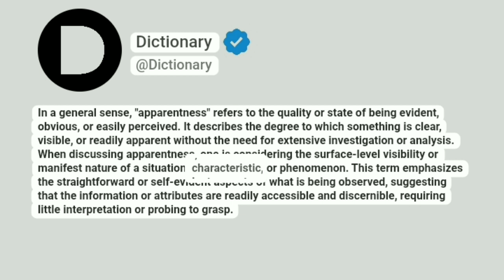Apparentness Meaning In English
In a general sense, "apparentness" refers to the quality or state of being evident, obvious, or easily perceived. It describes the degree to which something is clear, visible, or readily apparent without the need for extensive investigation or analysis. When discussing apparentness, one is considering the surface-level visibility or manifest nature of a situation, characteristic, or phenomenon. This term emphasizes the straightforward or self-evident aspects of what is being observed, suggesting that the information or attributes are readily accessible and discernible, requiring little interpretation or probing to grasp.